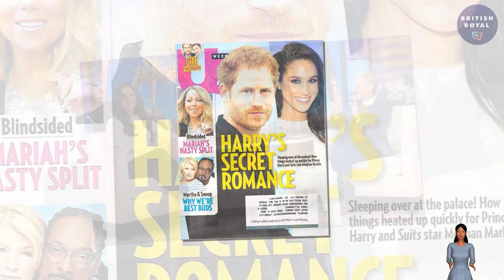ISOLATED! Sussex GOT A COLD WATER From Mariah Carey, Couple ONCE AGAIN DITCHED OUT Of A-List Friends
“They’re inviting all their A-list friends. Meghan made all the gold-plated invites herself,” an unnamed source said. The Duke and Duchess of Sussex are allegedly expecting Ellen DeGeneres, Leonardo DiCaprio, Orlando Bloom, Katy Perry, Abigail Spencer, and more to attend their celebration. Prince Harry and Markle also allegedly invited Mariah Carey to their festivities because the Suits alum wants the singer to perform. However, Carey has not allegedly acknowledged their invitation. “Harry is still psyched. He even wants to wear a Santa suit if Meghan will let him. And he’s setting up his own bar by the pool and coming up with cute cocktails like the Sussex Spritzer,” the unnamed source concluded. Prince Harry and Meghan Markle have no plans to jet back to the UK for the holidays — despite the fact that it will be Queen Elizabeth II’s first Christmas without her husband, Prince Phillip, who died in April. Not to mention that the 95-year-old matriarch has had concerning health problems of late.